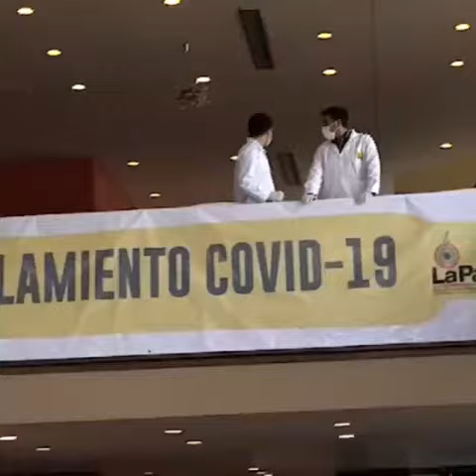ALERTA MAS CASOS NOTA GROVER